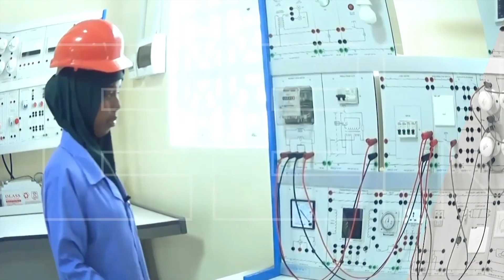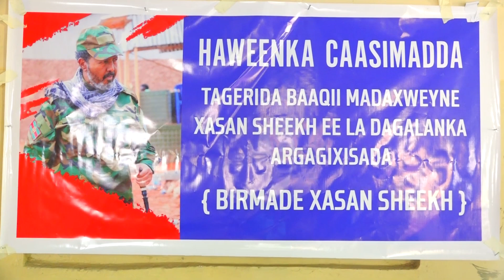Haweenka Caasimadda oo taakuleyn usameynaaya ciidanka furimaha ku sugan.